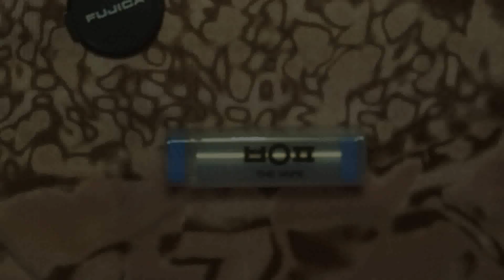atto mod. clone by sxk. cocok buat mtl INDONESIA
atto mod,, ini berukuran sangat kecil.. dia bisa menggunakan battery 18350 atau pun batray 18650.. mod ini sangat kecil jg gampang d bawa kemana mana,, paling cocok buat mtlan..